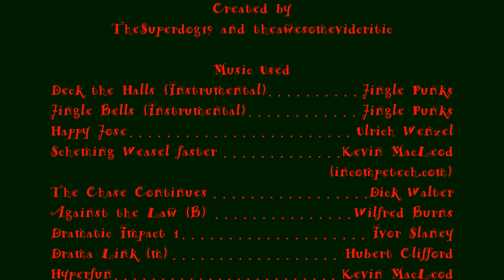Squirt Goes Christmas Shopping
Ruff takes Squirt to the mall to go Christmas shopping. Why, Ruff? Why? Closed captions are available.

Merry Christmas! I'm hoping to make another Christmas video this year, but I'm not sure if I can pull it off.